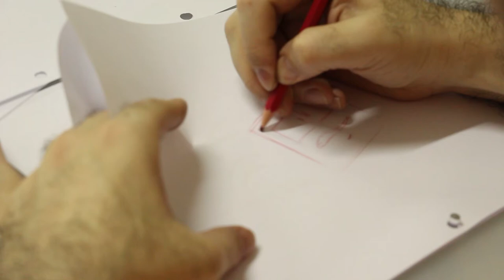Animando o Digelo parte 1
O animador, e prof. de técnicas de animação, Geraldo Araújo fala um pouco sobre como é animar o personagem Digelo, da Ghost Jack Entertainment, na Casa dos Quadrinhos Escola de Artes Visuais.